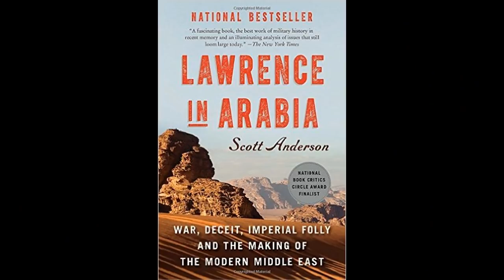NPR: The Legacy of the Sykes Picot Agreement (1916)